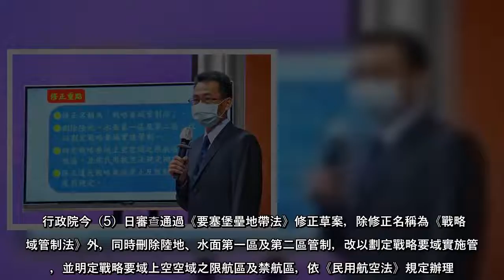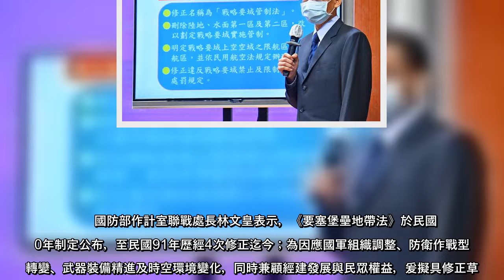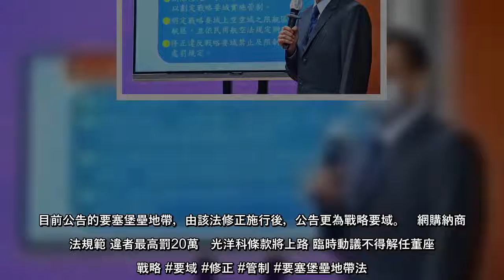行政院今（5）日審查通過《要塞堡壘地帶法》修正草案，除修正名稱為《戰略要域管制法》外，同時刪除陸地、水面第一區及第二區管制，改以劃定戰略要域實施管制，並明定戰略要域上空空域之限航區及禁航區，依《民用航